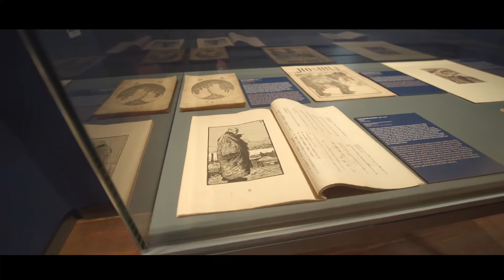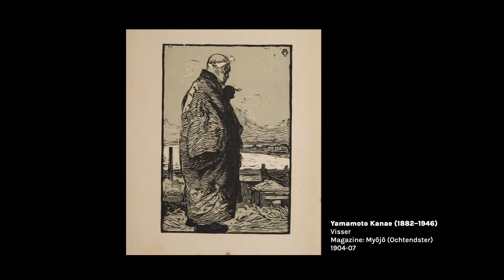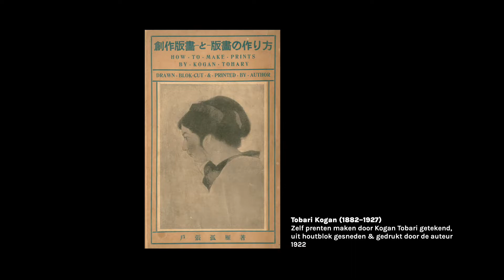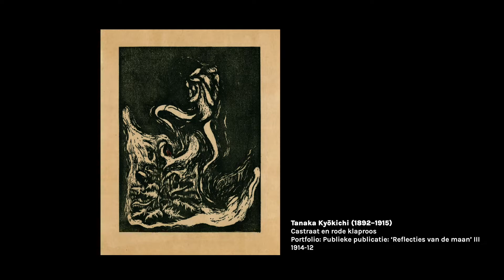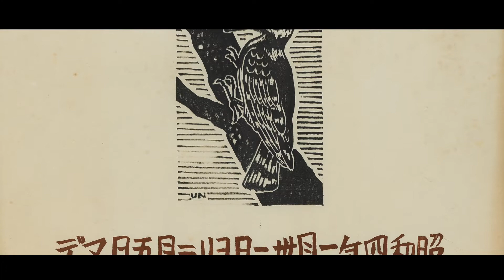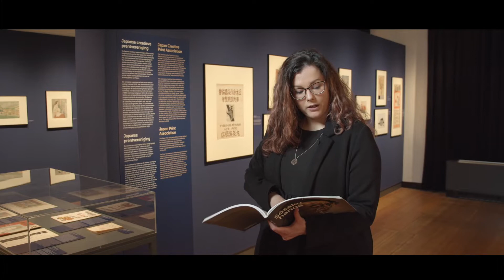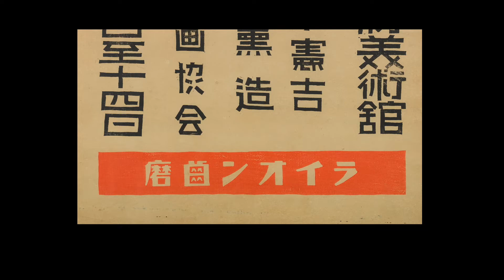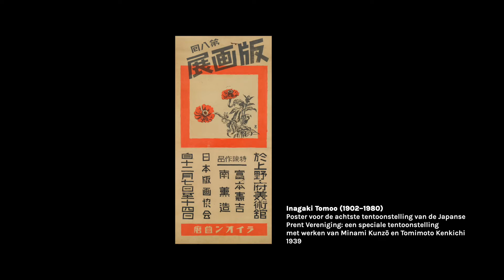Rondleiding Sōsaku hanga - Deel 1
Op dinsdag 8 maart 2022 geeft gastconservator Maureen de Vries een online rondleiding door de tentoonstelling "Sōsaku hanga". Maureen vertelt over de bijzondere prenten in de tentoonstelling en het ontstaan van de creatieve prentkunst in Japan. Aan het eind van de rondleiding is het mogelijk om vragen te stellen via de chat aan Maureen.